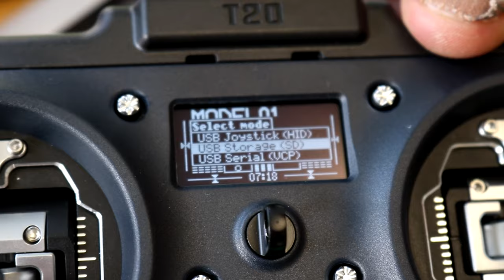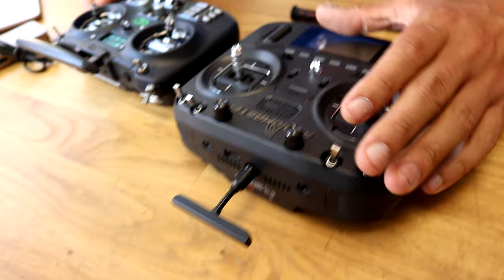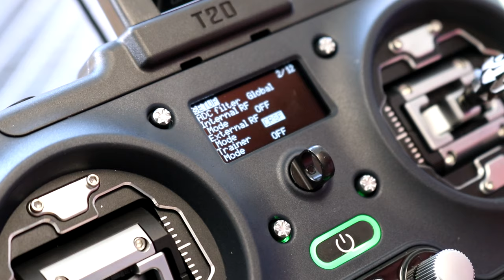☕️ esta emisora futurista barata no es lo que parece [JUMPER T20S]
✅ Aprende todo sobre drones y FPV ✅

[ BUSINESS ]
📨 Email para asuntos comerciales/negocios:
business @ dedrones.es